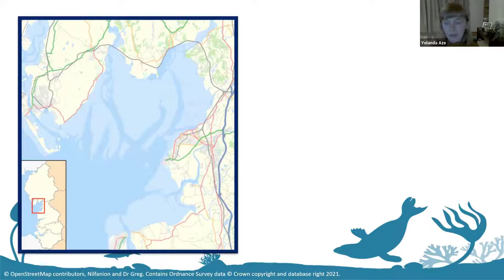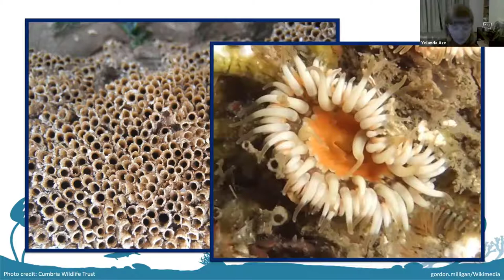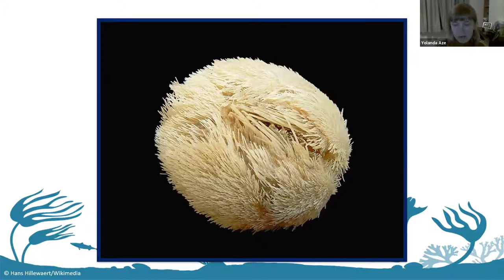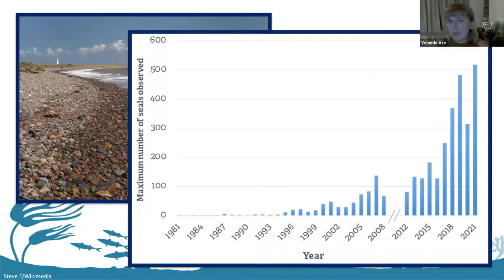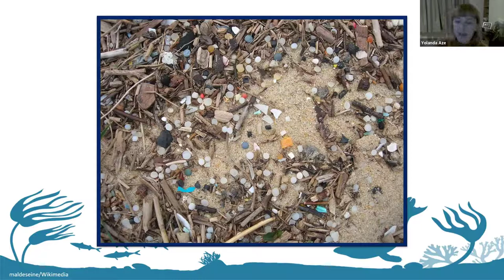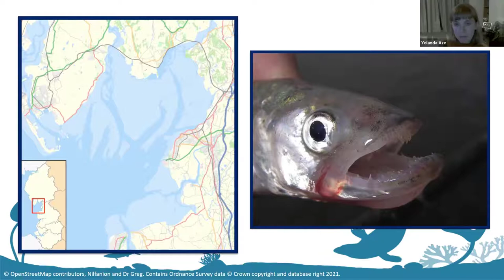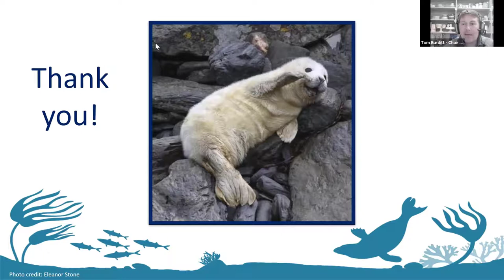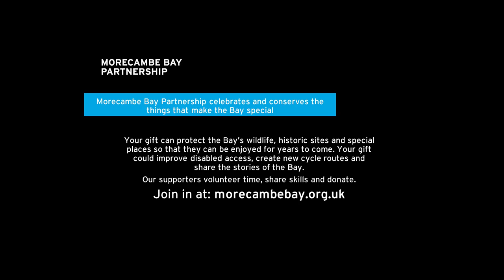Sunset Series: The Secret Life of Morecambe Bay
At first glance, few people would guess that Morecambe Bay supports an abundance of life in its ever-shifting seas. Yet the seas off our coast are teeming with life! They are wholeheartedly 'living' with so many secrets waiting to be discovered.
In this talk Yolanda Aze, Community Engagement Officer for Living Seas North West will take us on a deep dive into the incredible variety of life found in the Bay.
Yolanda will tell us what makes the Bay so ecologically important, and what conservation challenges we are facing around the Bay today.